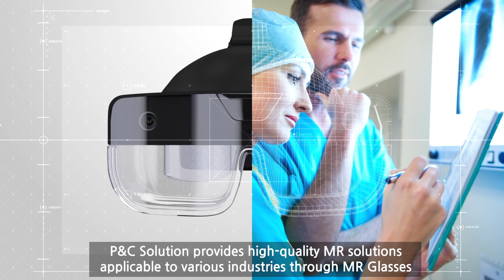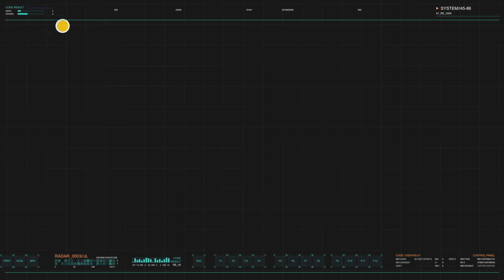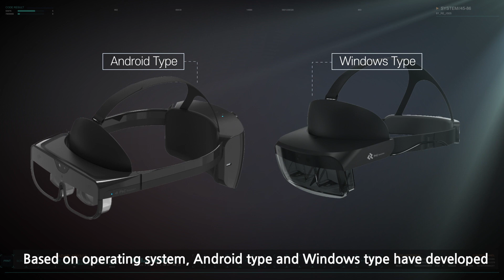[PnC Solution] MR Glasses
pncsolution.co.kr